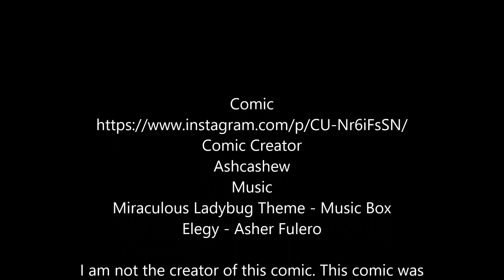Desired Truth | Chapter 1 (Full Chapter) | Comic Dub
Heya, sorry it has been sooo long since my last upload. I have had a lot of school work and I have also been sick with the virus that has been annoying us for the last year or two. I am a lot better now! I hope this dub makes up for my absence.